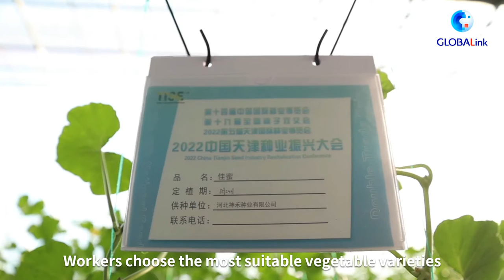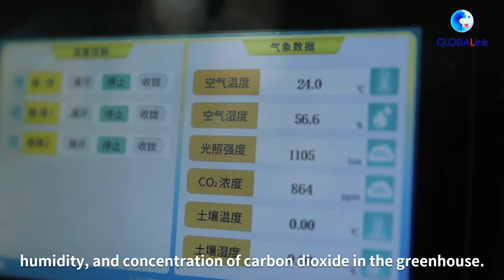Smart agricultural park paves the way for future seeding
Sowing seeds in a futuristic way! Explore this agriculture park in Tianjin, north China, to get a clear glimpse of the future.